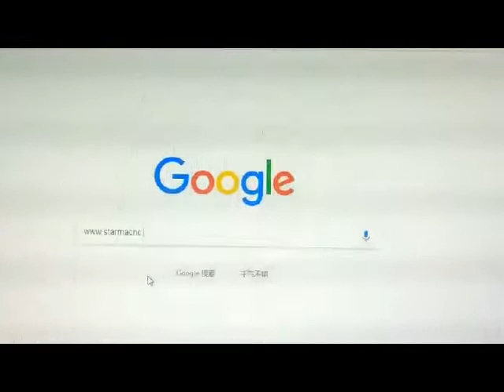1325 cnc router machine with scanner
1325 cnc router machine with  scanner
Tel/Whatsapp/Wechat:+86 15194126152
Skype:andycnc-service

You also can search us —STARMACNC on google,google+,bing,twitter,facebook,youtube,linkdIn,Pinterest,Tumblr…